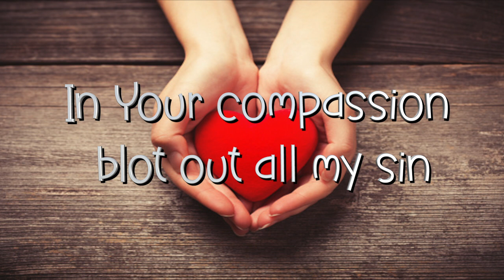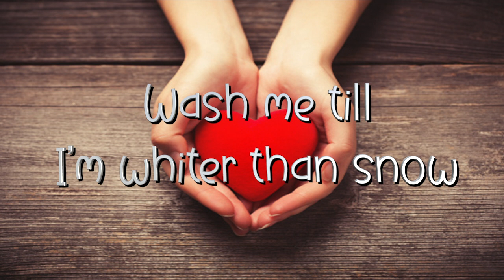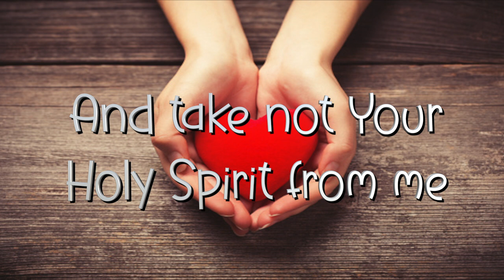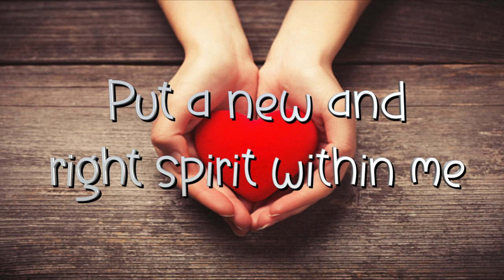Create in Me